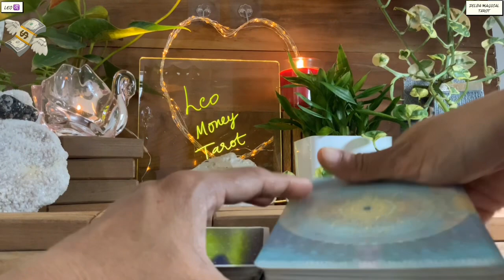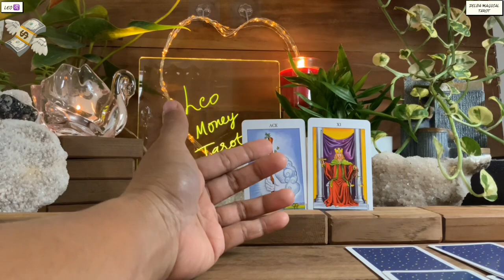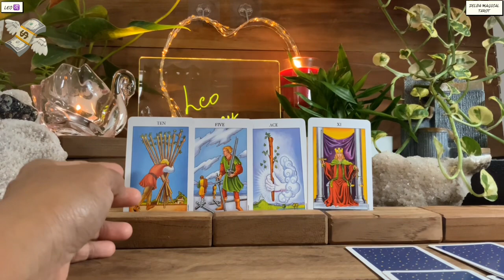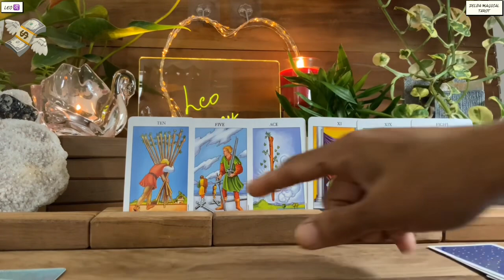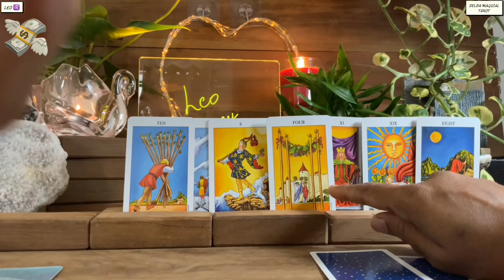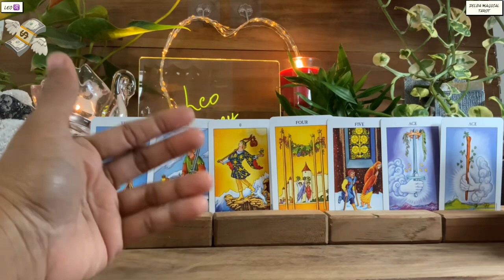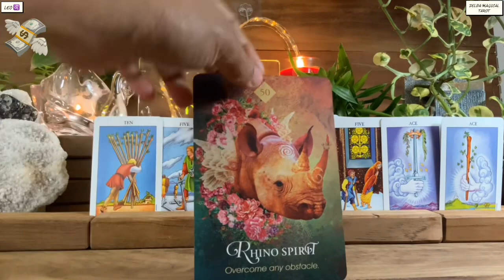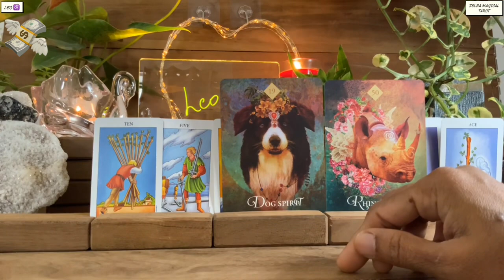Leo 🍀BELIEVE ME LEO’S…THIS IS WHAT YOU HAVE BEEN WAITING FOR !!! ♌️ Money and Career Tarot Reading